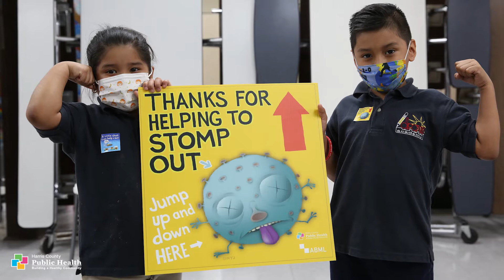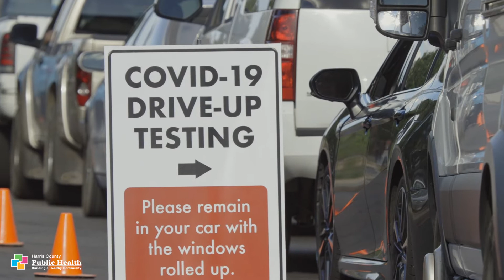Celebrate Holidays Safely through COVID-19 (Vietnamese)